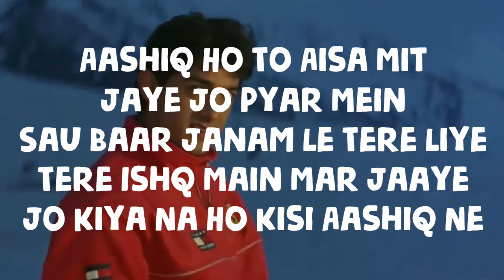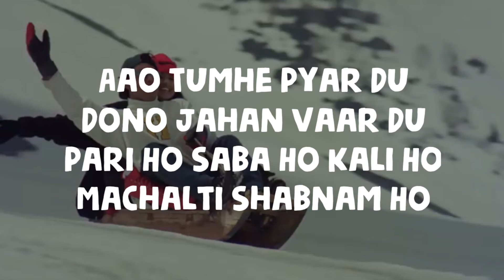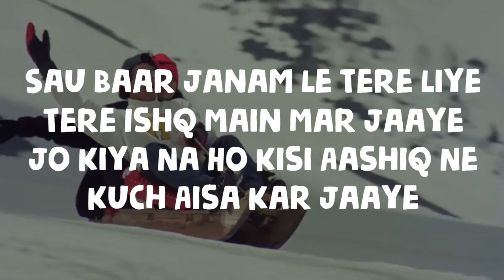Mann - Kehna Bai Tum Se Kehna (Lyrics) | Aamir khan | Polo Music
KEHNA HAI TUMSE
Starring
Movie  - Mann
Lyric By Sanjay Dutt
Singers -  Yash Narvekar, Sachin Sanghvi
Year  - 1999
Kehna Hai Tumse Lyric In English

Aashiq Ho To Aisa Mit Jaye Jo Pyar Mein
Sau Baar Janam Le Tere Liye
Tere Ishq Main Mar Jaaye
Jo Kiya Na Ho Kisi Aashiq Ne
Kuch Aisa Kar Jaaye
Kahna Hai Tumse Kahna Hai
Rahna Hai Dil Me Rahna Hai

Khamosh Palko Tale Sapne
Tumhaare Pale
Tumhi Ho Nazar Me Jigar Mein
Tumhi Ho Sanso Mein
Tum Ho Dua Me Sada Mein
Tum Hi Ho Baato Mein

Aao Tumhe Pyar Du Dono Jahan Vaar Du
Pari Ho Saba Ho Kali Ho Machalti Shabnam Ho
Koi Nasha Ho Maza Ho Suhana Mausam Ho
Rahna Hai Dil Mainn Rahna Hai